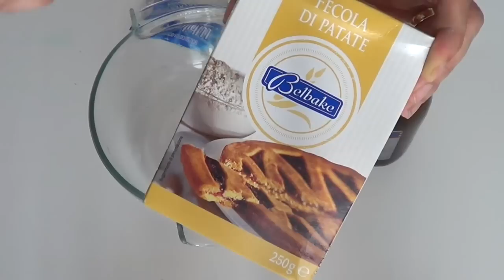PASTA (modellabile) DI DENTIFRICIO, facilissma e bellissima! (Paste Modellabili)Arte per Te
Ciao! Oggi parliamo della PASTA DI DENTIFRICIO!
Facilissima da preparare ,elemento fondamentale è l'utilizzo dell'olio che serve per renderla meno sgretolabile in lavorazione! Essicca all'aria e non può essere messa in forno! Si può colorare con acrilici, tempere o acquerelli in tubetto durante l'impasto, oppure con gli stessi colori da asciutta, da asciutta potresti usare anche gli smalti, si anche quelli da unghie!
Buon divertimento!